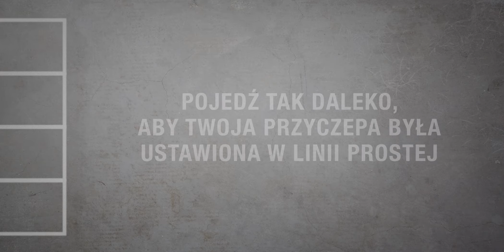Porady! Jak cofać z przyczepą